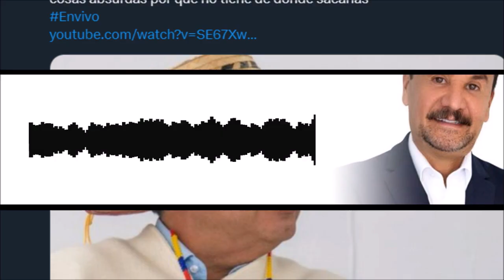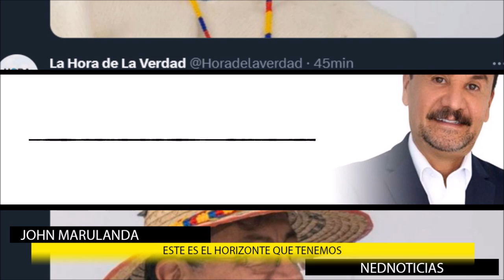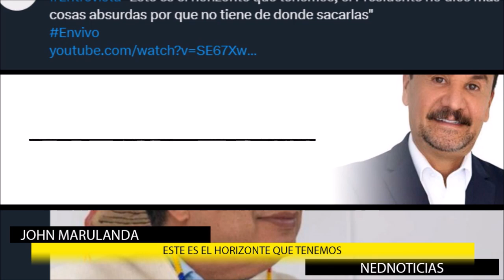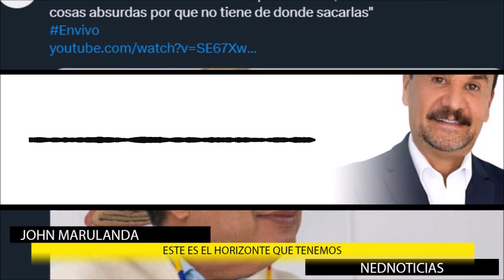ALERTA COLOMBIA ⚠️ LA IMPUNIDAD TOTAL EN EL PAÍS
Diego Molano Aponte
John Marulanda
Hernán Cadavid
Iván Duque
Manuel Salazar